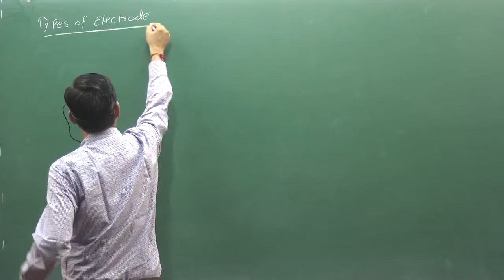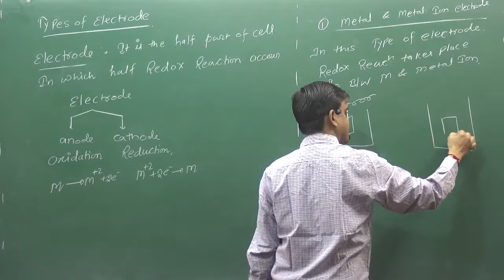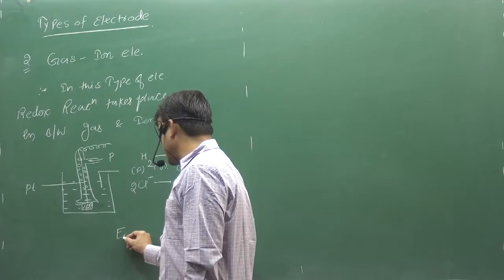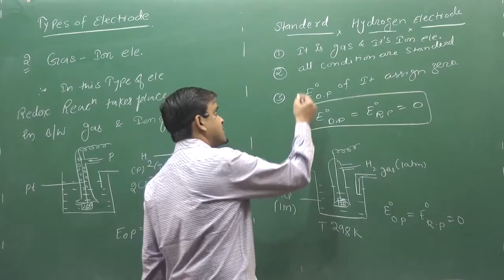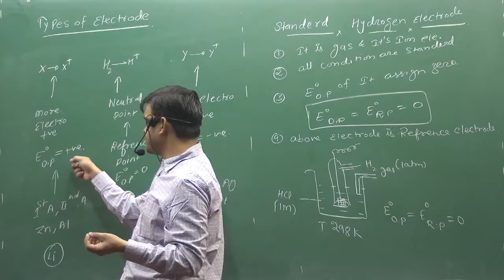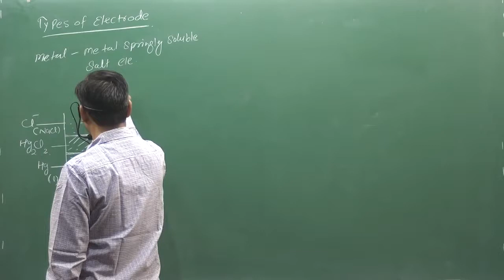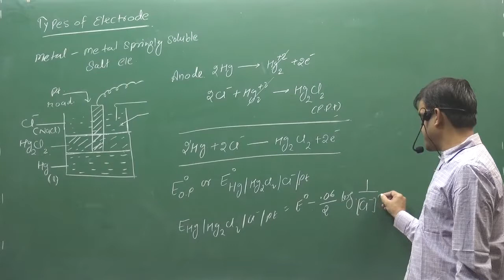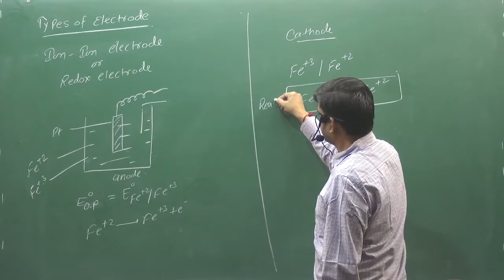LECTURE-9 | ELECTROCHEMISTRY | PHYSICAL CHEMISTRY | BY SUNIL LAKHOTIA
TOPIC:- Types Of Electrodes In Electrochemistry